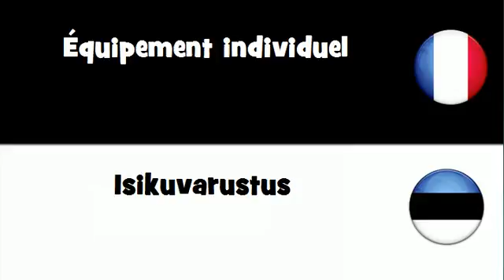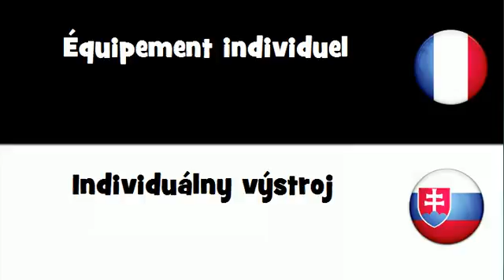Traduction en 20 langues # Équipement individuel